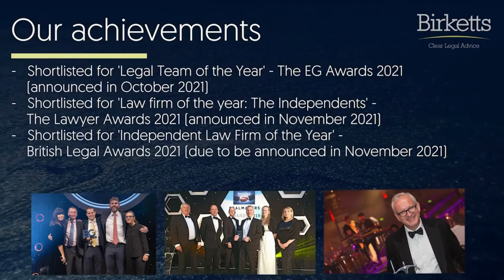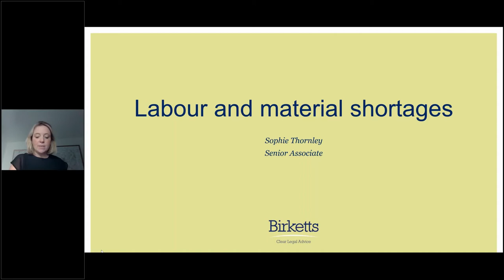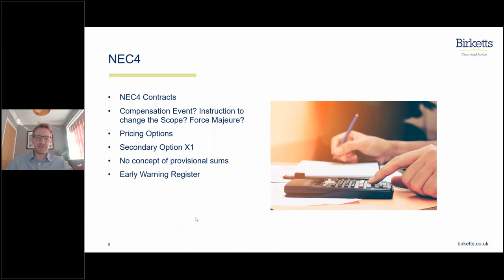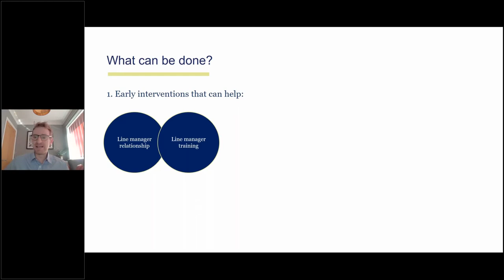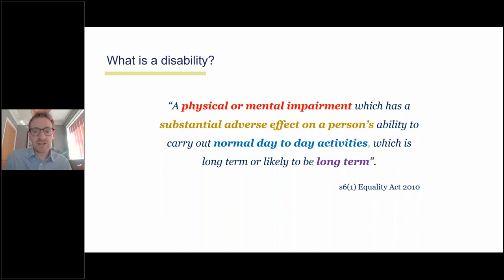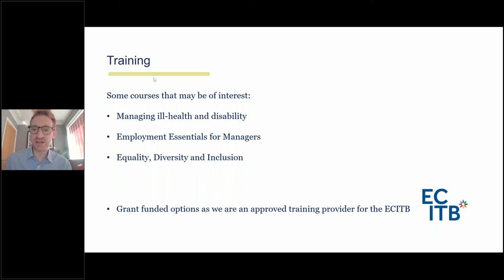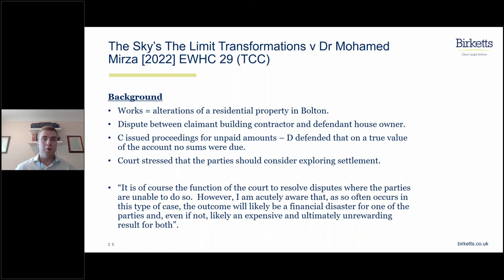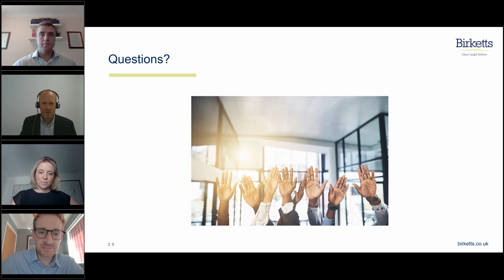Construction and engineering law spring update webinar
On Thursday 17 March we held our first construction webinar of 2022. Hosted by Stefan Harris-Wright, he was joined by our construction and engineering experts,  Sophie Thornley and Steven Williams, along with Sam Greenhalgh, a Director in our Employment Team. Our speakers discussed labour and material shortages – the market position, a case law update and how to manage staff absence.

The webinar ended with a lively Q&A.